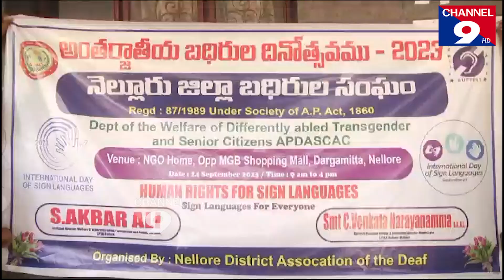అంతర్జాతీయ బధిరుల దినోత్సవం